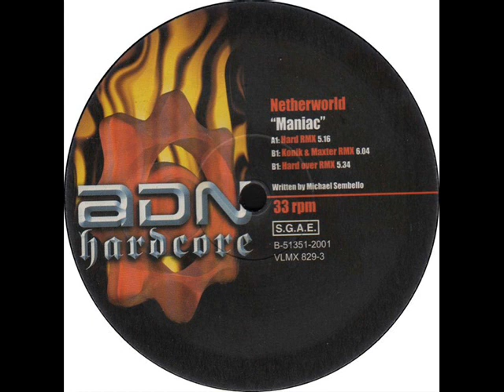Netherworld - Maniac ( Konik N Master Rmk )